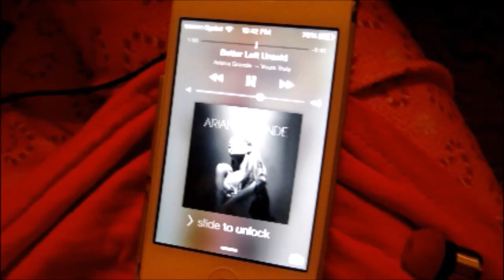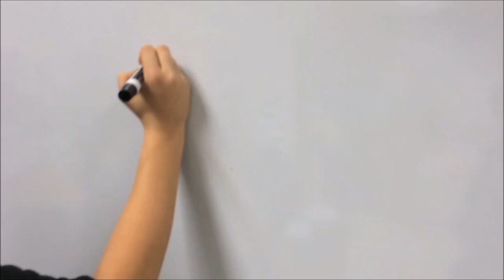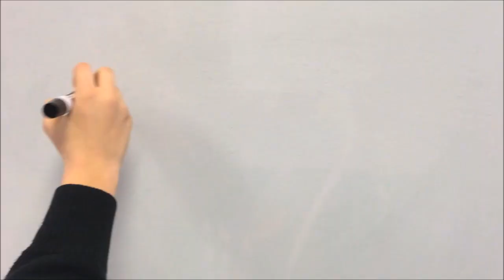Marcia-Reflexive Verbs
Reflexive Verbs Project